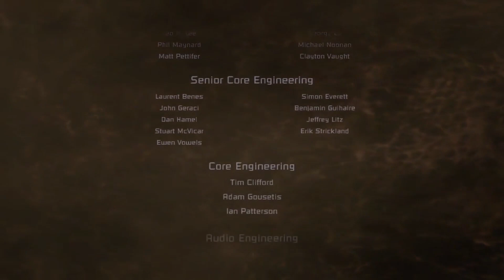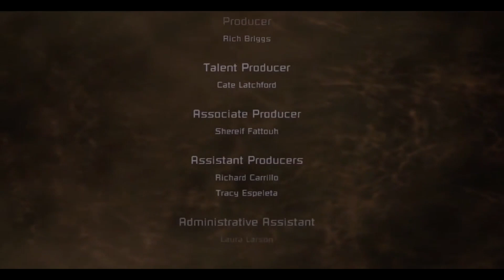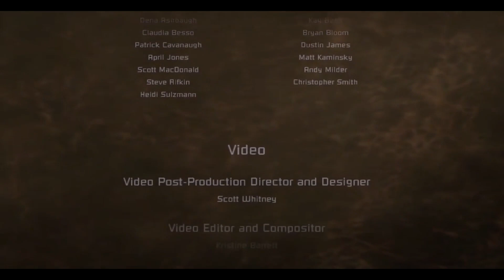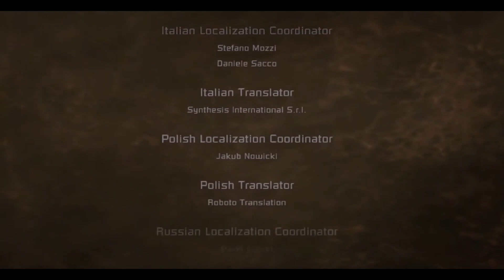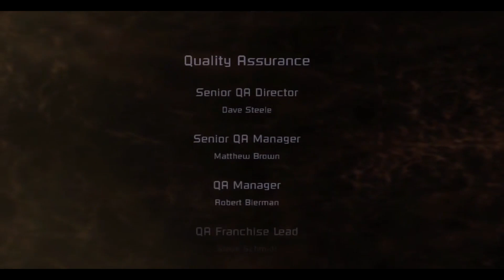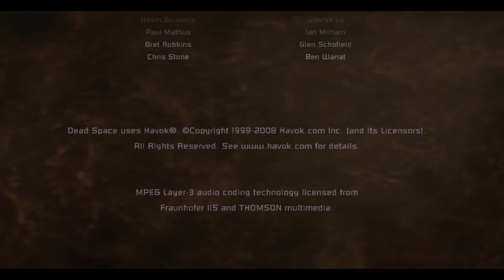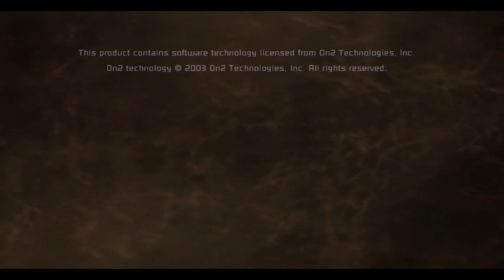Dead Space #21- END- That's A Big Boy!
Yooo, it's time for some Dead Space.

This is one of the few games to ever truly scare me, so we are in for one hell of a ride.

Dead Space
Xbox One